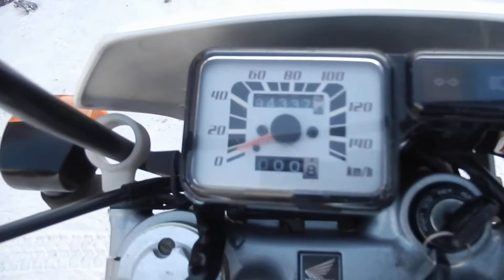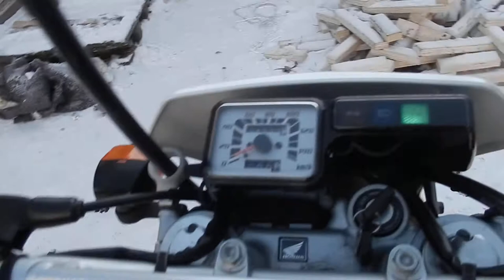No B8012 HONDA XR250